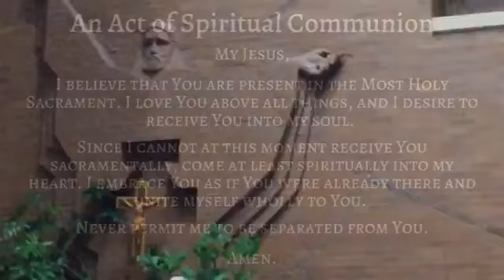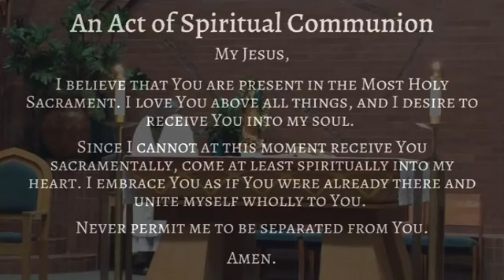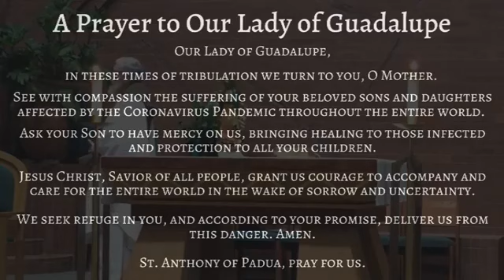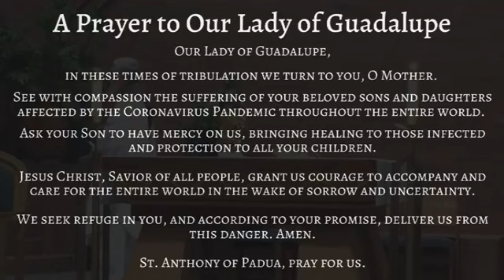Tuesday, August 25, 2020-21st Week in Ordinary Time